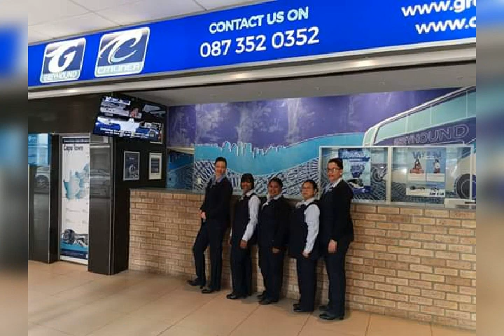Greyhound Bus South Africa Station, Interior/Inside Picture & Review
Review Of The Greyhound Bus Services In South Africa With Unique Pictures Showing Interior / Inside design of the Dreamliner double decker bus. The video include all ideal information of the fleet types, fleet features, interior design,  services and special discount to some customers.